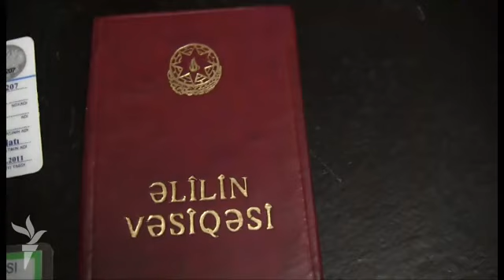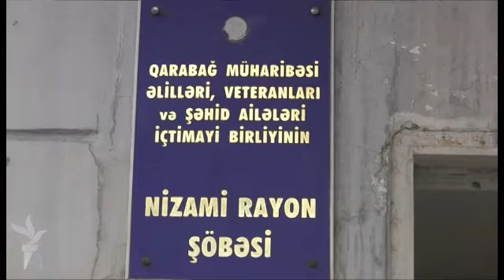Qarabağ müharibəsi əlilinin ev almaq şansı var...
Cəmiyyətə qarışmalarına əngəl olan maneələr azmış kimi, onlara ayrılan müavinətin azlığı da qayğılarnı artırıb. Bu müavinət müalicəyə, dərmanlara yetsin, ya digər ehtiyaclarını ödəsin?